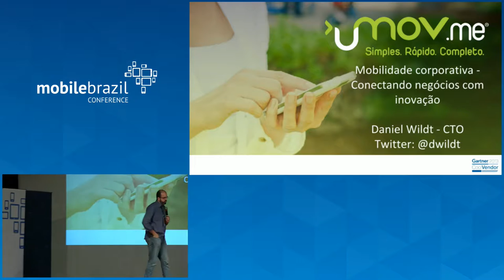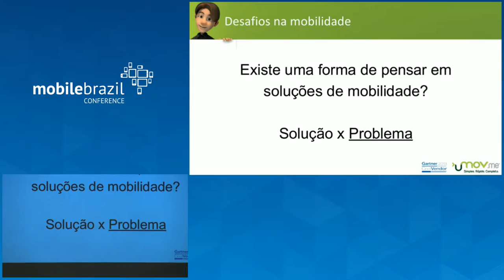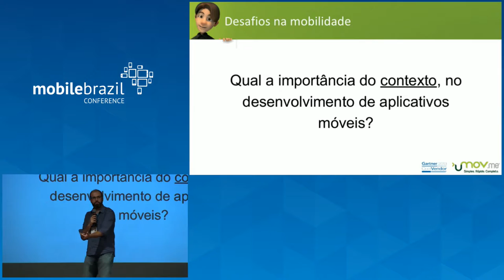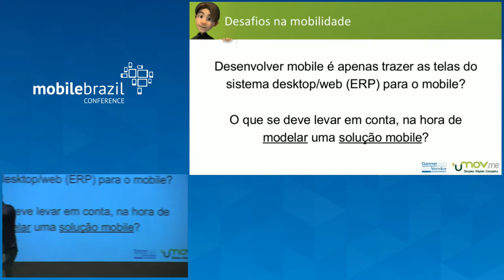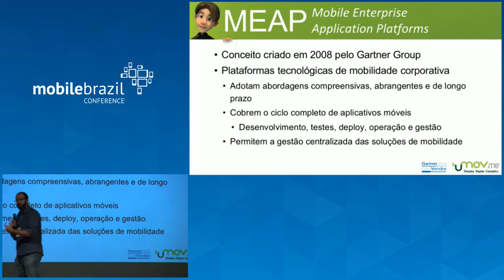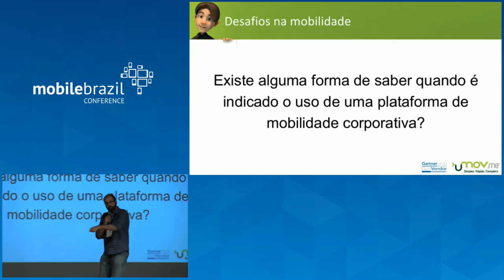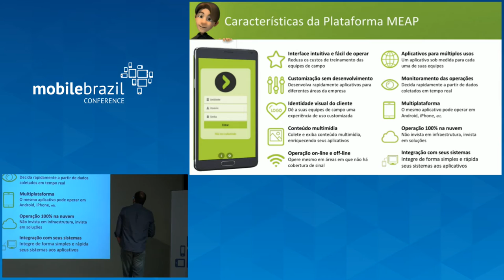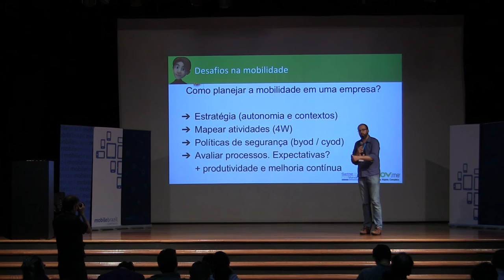Mobilidade corporativa - conectando negócios com inovação por Daniel Wildt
Vou apresentar nesta conversa diversos desafios na entrega de valor através da mobilidade, considerando o desenvolvimento de projetos, produtos e essa busca por inovação. Também vou considerar diferentes contextos que as empresas enfrentam, como o mercado de mobilidade vem se moldando e projeções.